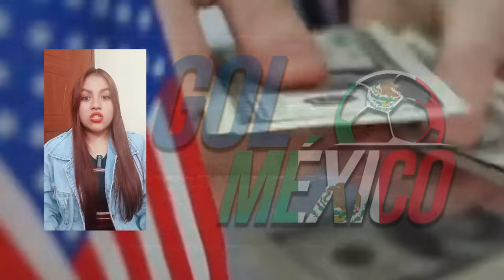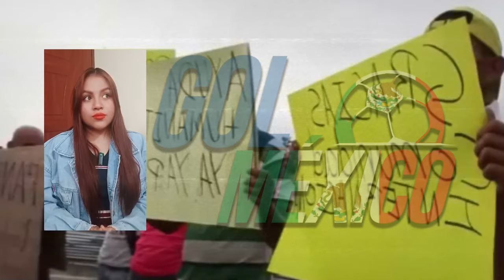MÉXICO ABANDONA EL DÓLAR Y SE UNE A LOS BRICS: EL NUEVO EJE CON CHINA Y RUSIA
¡un cambio dramático en la geopolítica! México ha tomado una decisión contundente al abandonar el dólar y unirse a los Brics, un grupo que incluye a países como china y rusia. este movimiento no solo redefine su relación con estados unidos, sino que también reforzará su alianza económica y política en un mundo en constante cambio.
el impacto en la economía mexicana podría ser significativo, con nuevas oportunidades comerciales y una mayor integración en mercados alternativos. además, se abre un nuevo capítulo en las relaciones internacionales, marcando una clara intención de alejarse de la influencia tradicional de occidente.

México
BRICS
Abandono del Dólar
Economía Mexicana
China
Rusia
Petróleo Mexicano
Comercio Global
Geopolítica
Inversiones
Crecimiento Económico
Petro Peso
Sanciones Económicas
Relaciones Internacionales
Nicolás Maduro
Mercados Emergentes
Desarrollo Económico
Economía Global
Finanzas
Política Económica